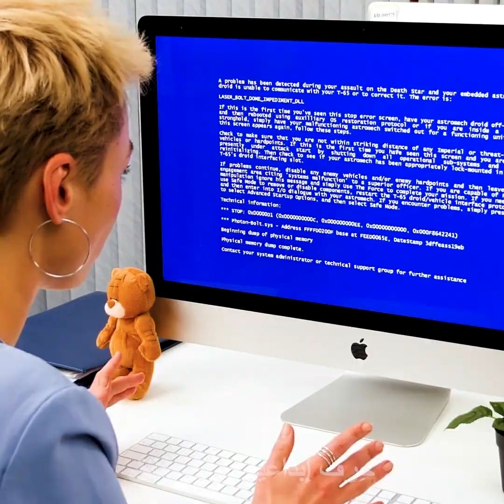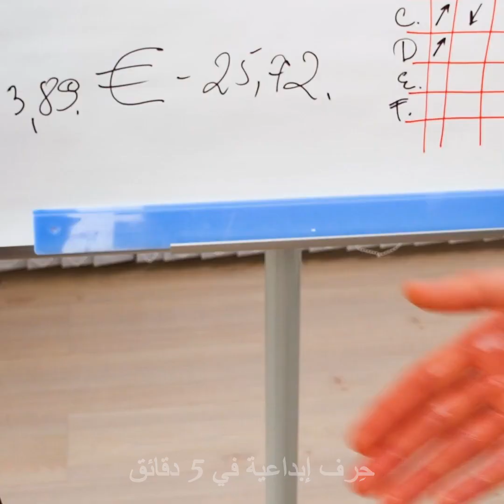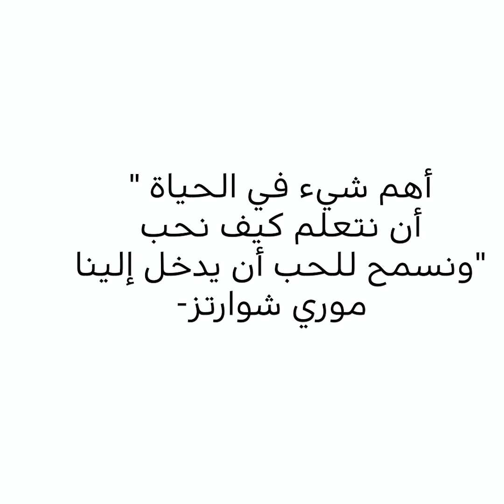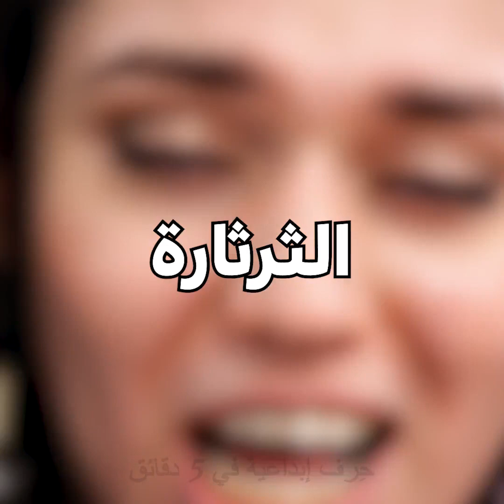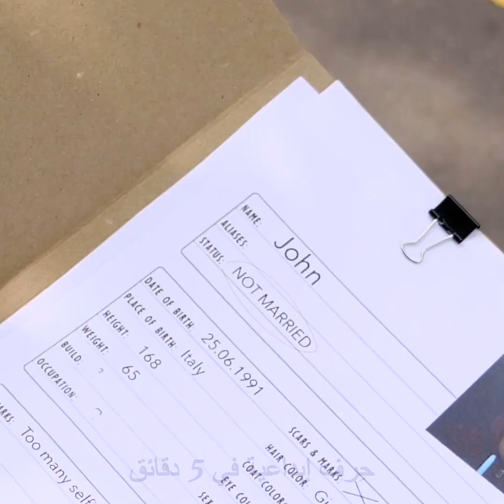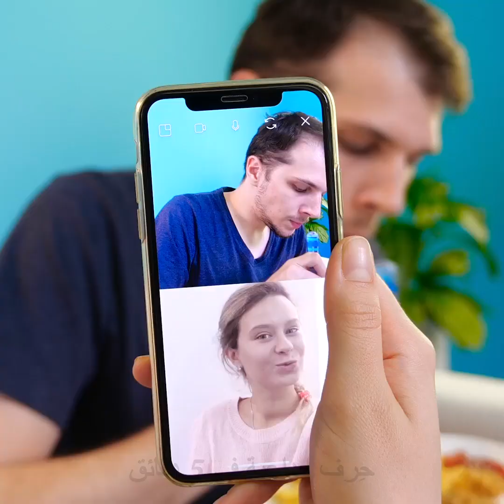١٧ شيئاً مضحكاً عن العلاقات || مشاكل الحب والزواج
مواقف لم يواجهها سوى الأشخاص الذين كانوا في علاقة
عندما تدخل في علاقة فإنك تواجه الكثير من التحديات ومعظم هذه التحديات مضحك ولكن بعض المواقف قد تكون صعبة حقاً. لذا سأعرض لك في هذا الفيديو بعض الأشياء التي حتماً قد واجهتك في حياتك الشخصية.
فعلى سبيل المثال، عندما تلتقي بفتاة جديدة في العمل وتقع بحبها في الحال. لذا تحاول فعل كل شيء لتبهرها فتظهر قوتك أو تفعل ما بوسعك لتجعل مكتبها مريحاً أو تحاول إصلاح حاسوبها أو أنك لا تدرك حتى ما تقوم بفعله.
عند الالتقاء بفتاة جديدة فأنت تتعرف إليها في فترة الخطوبة لتفهم إلى أي نوع تنتمي هذه الفتاة. هل هي مستعدة لكل شيء؟ هل من النوع الذي يغار؟ هل تتحدث كثيراً لدرجة تجعل الاستماع إليها أمراً مستحيلاً؟
عليك أن تتذكر أيضاً أن العلاقة لا تبقى كما هي أبداً. فلا يبقى كل شيء جميل وممتع عندما تقضيان مع بعضكما عاماً. سأعرض لك في هذا الفيديو جميع جوانب العلاقة. في البداية أنت تحاول أن تقدم الطعام لشريكتك وبعد عام تتشاجران على من سيتناول قطعة البيتزا الأخيرة.
شاهد الفيديو إلى النهاية وتعرف إلى الطريقة التي تتغير بها الأشياء وكيف تتحسن الأمور مع مرور السنين.

الطوابع الزمنيّة:
0:07 – فتيات جدد في المكتب
3:24 – أخطاء وعثرات مضحكة
3:56 – أنواع الفتيات في فترة المواعدة
6:36 – شهر مقابل عام
8:12 – موعد العشاء- قبل وبعد
10:36 – الشجار آنذاك والآن